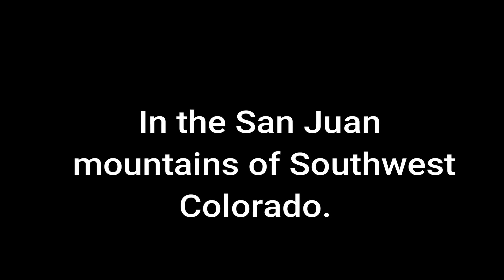Elk Hunt 2017